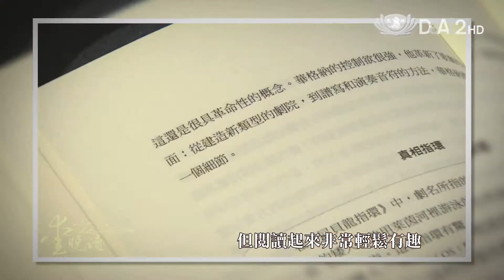愛悅讀 大愛電視 DaAi2HD 20130507 古典音樂的不古典講堂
你是一個不懂古典音樂，但又很想試著去接近古典音樂的人嗎？你曾經翻閱許多古典音樂書籍，卻一直不得其門而入嗎？【愛悅讀】邀請《古典音樂的不古典講堂》特約編輯陳英哲進行導讀，分享此書作者英國ＢＢＣ電視臺主持人馬隆，如何幫助讀者解除對古典音樂的恐懼。
想要知道古典音樂為什麼那麼難搞嗎？聽古典音樂有什麼樣的「十秒法則」？沒有音樂會門票、只要連結QR碼，也可以在閱讀時隨刷隨聽，探索古典音樂。請跟著主持人陳明麗進入《古典音樂的不古典講堂》，讓你一看就愛上古典音樂！
                  5/7     （二）20:00 首播
5/8     （三）00:30、10:30、17:00 重播
5/11    （六）22:00

            愛悅讀-生活文化《古典音樂的不古典講堂》陳英哲
            1.中華電信MOD  99台
            2.有線電視 211頻道   或電話洽詢當地系統業者
4.大愛二台HD雲端直播 畫質好 還可迴看兩小時前的節目 觀賞更方便
5.中華電信 hichannel網站，點選右方列表中 「010 大愛二台(HD)」